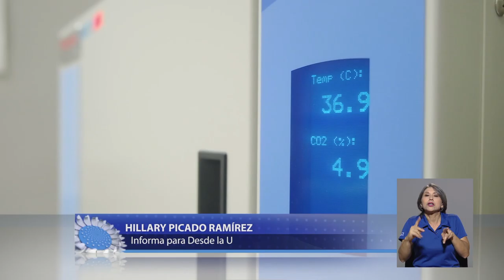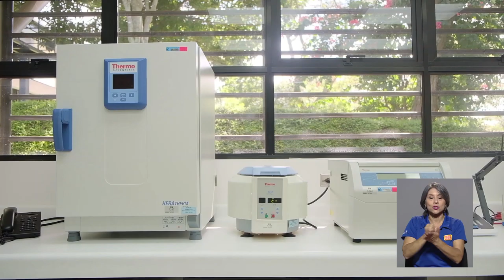RADIACIÓN INISA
Ante una eventual emergencia radiológica, Costa Rica ahora estará más preparada.

El Instituto de Investigaciones en Salud UCR diseñó una curva de calibración que mide dosis de radiación, para atender correctamente a personas sobreexpuestas a rayos gamma.